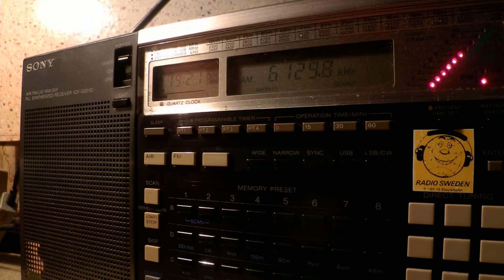13 11 2014 TWR Africa in KiKongo to SoAf 1920 on 6129,9 Manzini